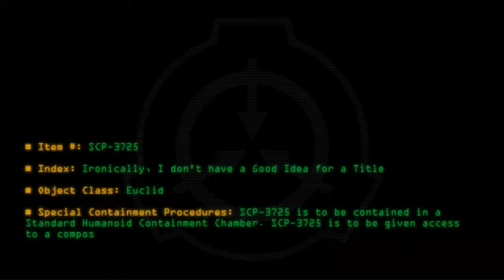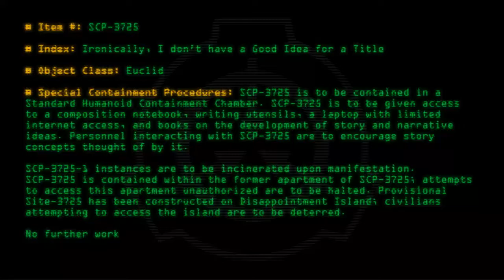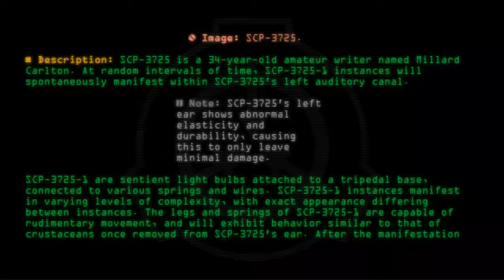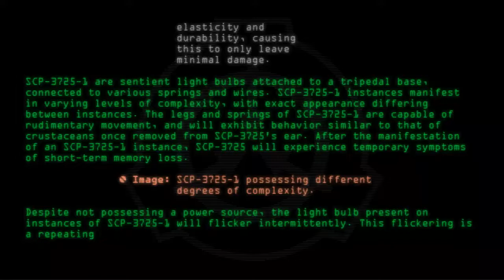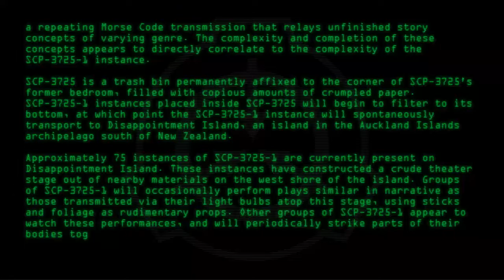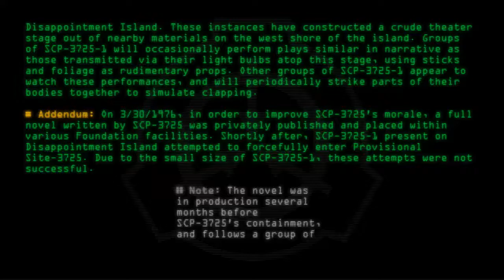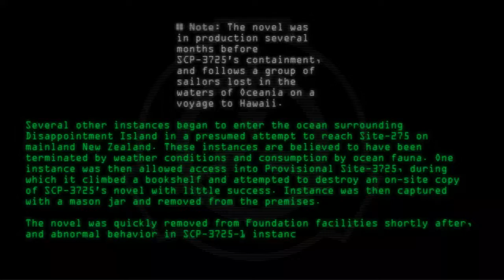SCP-3725 - Ironically, I don't have a Good Idea for a Title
Code: SCP-3725
Title: Ironically, I don't have a Good Idea for a Title
Rating: 54
Wordcount: 937
Last Edit: 12 Mar 2020 11:54
Revision: 9